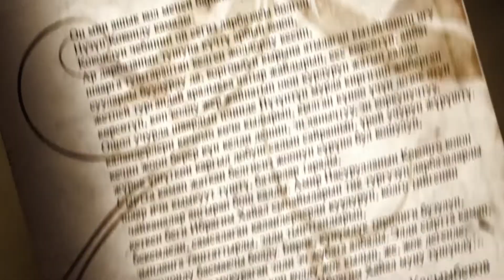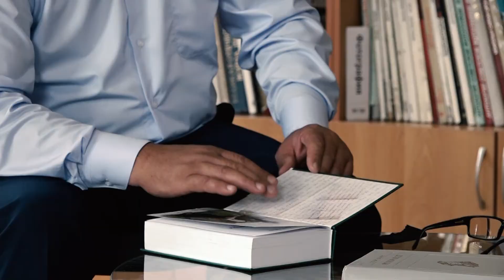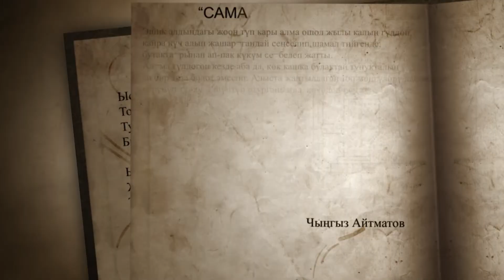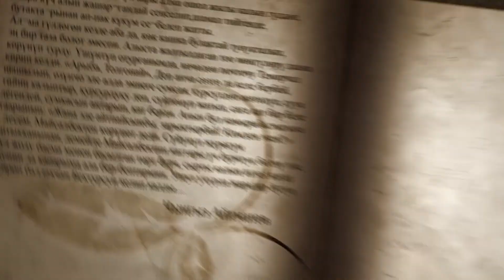Жеңишбек Эдигеев: "Окуганды үйрөнөлү..."